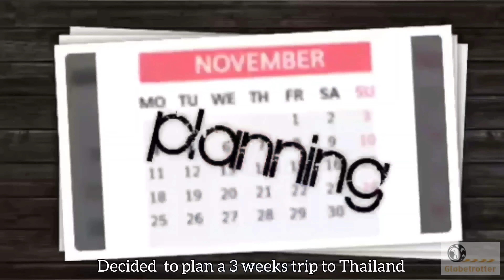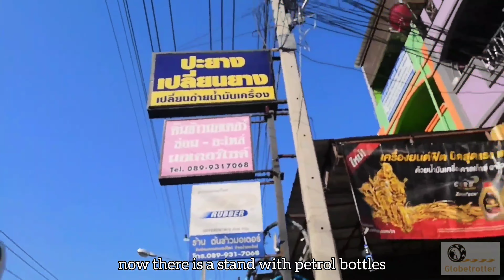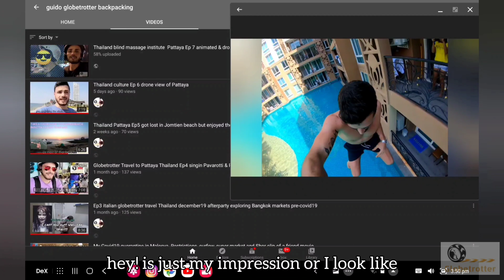Balconing and climbing in a pool resort in Pattaya Thailand Ep 8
travel in Thailand from Bangkok moved to Pattaya and as always I don't like to get bored, so tried some adrenaline experiences as much as pool balconing and climbing.
Ididn't expect to fall in love with this amazing country, but cupid was already there, starting to target me.
when I moved from europe I was passing trough a bad emotional period, and I've decided to travel for about a month but then, well.. just keep watching and you will find out what was of my new adventure. thanks for watching and for reading

if you are wiling to buy a gopro check this out for a discount: